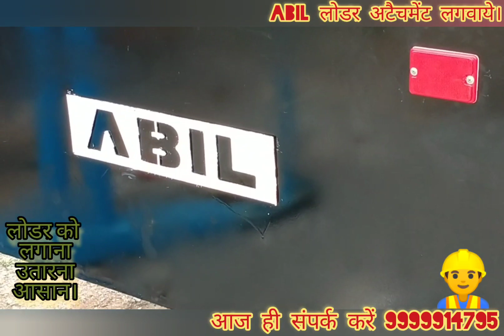ABIL LOADER INDIA FOR SONALIKA DI 50 | SONALIKA DI 35 | SONALIKA DI 60 | TRACTORS INDIA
हमारी फैक्ट्री में आपका हार्दिक स्वागत है |

हमारी कंपनी मे हम निरंतर नए ईमानदार व अनुभवी कर्मचारियों की भर्ती करना चाहते हैं इच्छुक व्यक्ति अपनी योग्यता के अनुसार आवेदन कर सकते हैं । इच्छुक व्यक्ति अपना रिज्यूम बायोडाटा हमारे व्हाट्सएप मोबाइल पर व्हाट्सएप करें 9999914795